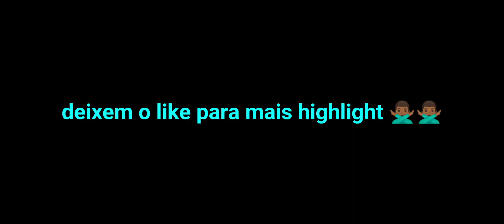meu primeiro highlight 🙅🏾‍♂️ 🙅🏾‍♂️